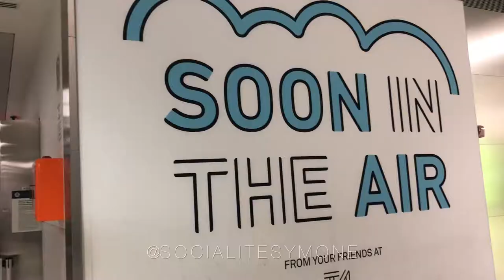FLYING TO DC + RITZ CARLTON SPA | SOCIALITESYMONE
Hey guys I am back on the road again. I had to travel to DC for a meeting. Follow me along through flight delays and spa treatments. Check out my girl Jennifer at the Ritz Carlton Georgetown Spa, she is AMAZING!

Esthetician:
Jennifer Kelly

Write me love letters!

Spend a check and get it right back! 😜💰